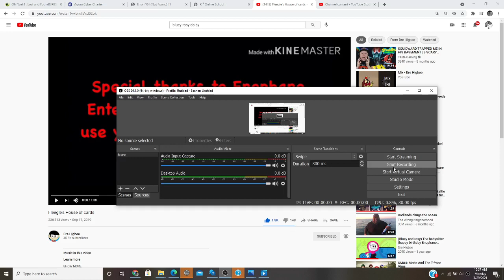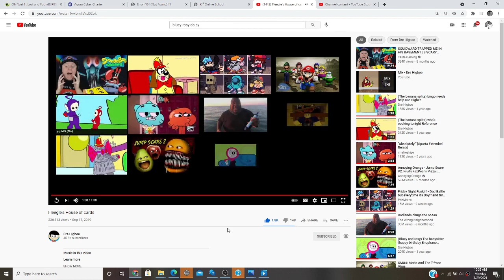Bluey and rosy and Daisy Season 1 Ep4 Fleegle's crad tower!